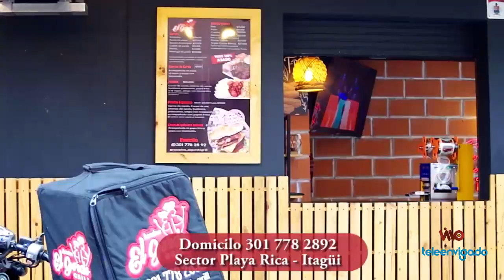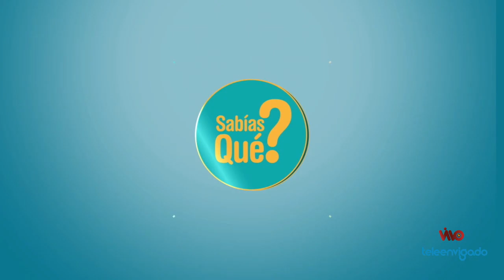07 60 MINUTOS JEFE DE COMUNICACIONES ENVIGADO